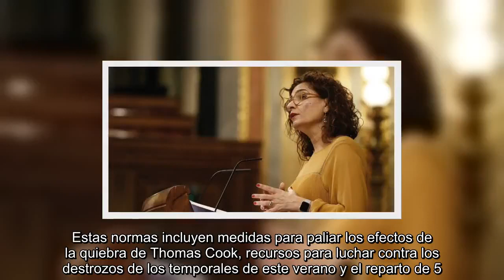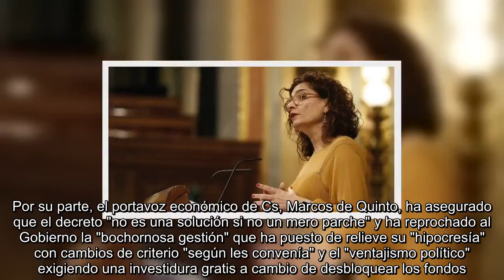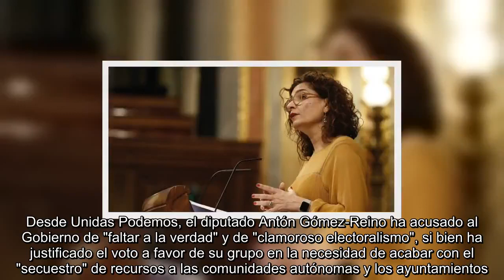✅ El Gobierno salva los últimos decretos de la legislatura y los partidos cargan contra Sánchez por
✍ La Diputación Permanente del Congreso ha aprobado este martes los tres últimos reales decretos-ley impulsados por el Gobierno en funciones. Estas normas incluyen medidas para paliar los efectos de la quiebra de Thomas Cook, recursos para luchar contra los destrozos de los temporales de este verano y el reparto de 5.500 millones para Comunidades Autónomas y ayuntamientos por la actualización extraordinaria de las entregas a cuenta para 2019. La aprobación de este último decreto ley en el último trimestre del año y en precampaña ha conllevado duras críticas de la oposición, que ha acusado al Gobierno de "tirar la casa por la ventana" ante el nerviosismo electoral, si bien han explicado el voto a favor en la necesidad de acabar con el "secuestro de recursos" a comunidades (4.682 millones, les tocan en este reparto) y ayuntamientos (821). Ante estos reproches, la ministra de Hacienda, María Jesús Montero, ha asegurado que ante "la parálisis", el Gobierno ha dado respuestas "en el momento e ...